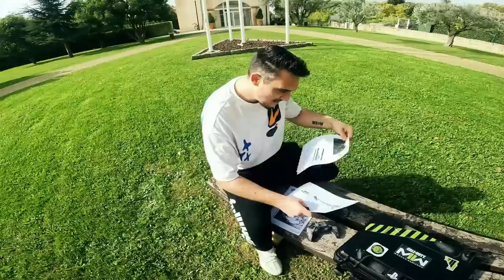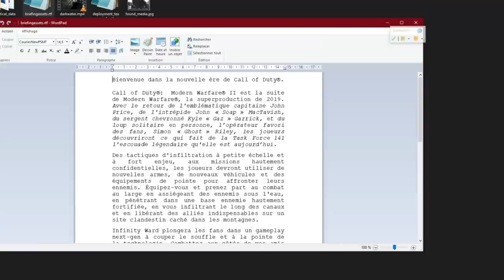J'ai reçu une MALLETTE CONFIDENTIELLE Modern Warfare II ! (Merci @Gotaga )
J'ai reçu de la part de PlayStation France et Call of Duty France une mallette Modern Warfare II avec des goodies, un jolie tshirt, une manette ou encore quelques documents confidentiels. Je serais présent pour la soirée spéciale de Gotaga sur Modern Warfare II le 27 octobre à 20h